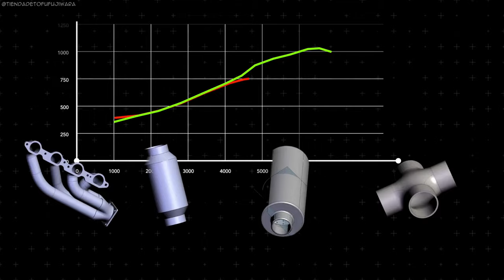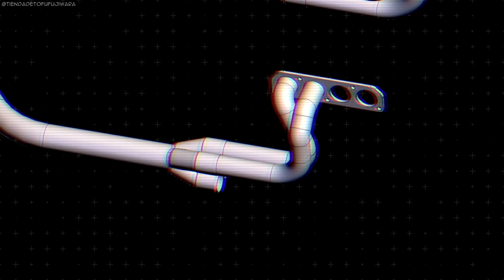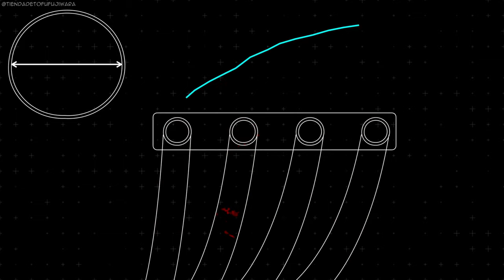Colectores 4-1 vs 4-2-1 | ESCAPE y POTENCIA - Lo que no te cuentan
¡Buenas! Quería aprovechar el montaje de un nuevo escape en mi Kawasaki GPZ400 para explicar dos aspectos fundamentales a la hora de buscar un sistema de escape (de alto rendimiento). Te animo a ver la review si aún no la has visto.

Hay muchos mitos y leyendas, además de que no hay una regla de oro, cada motor es un mundo y los objetivos son distintos. Espero que esta rápida lección pueda ayudarte a escoger lo que mejor te conviene para tu motor.

¡Espero vuestros comentarios porque este tema tiene mucho juego!

Mis recomendaciones en Amazon